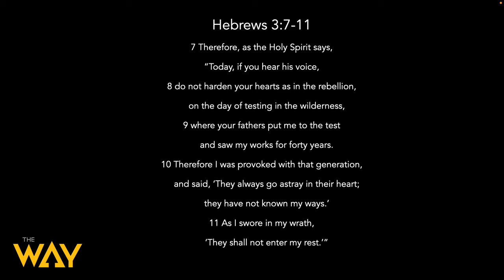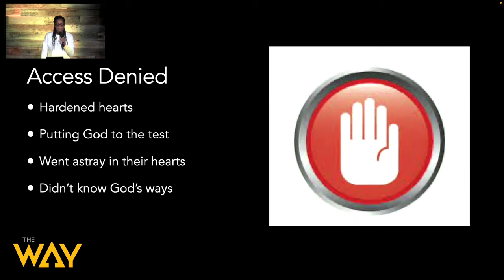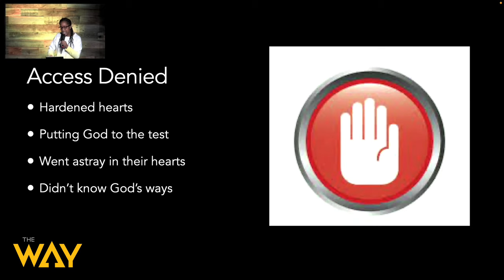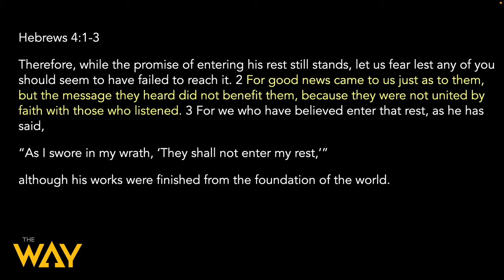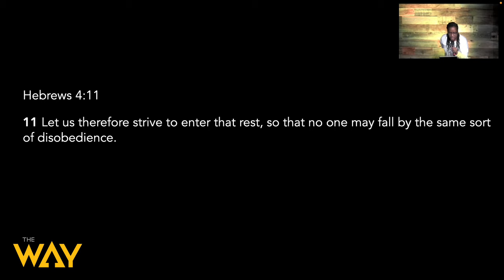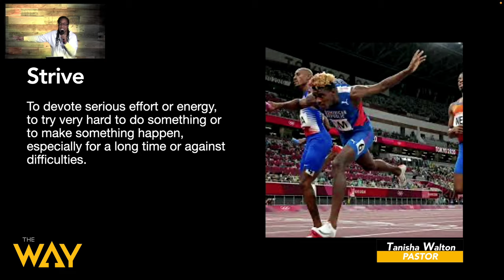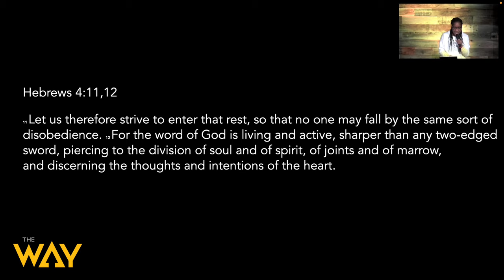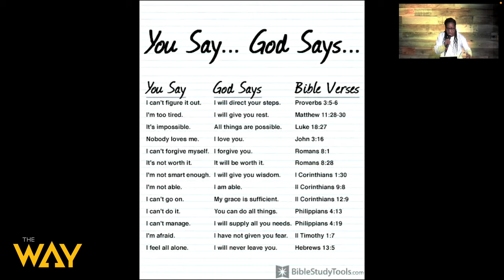Rest in Life pt.2 "Strive to Rest" by Pastor Tanisha Walton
Welcome and thank you for listening with us. We are continuing in our series called Rest in Life pt 2 entitled Strive to Rest. This episode will help you understand ways in which you can strive toward the rest in God. Watch this sermon by Pastor Tanisha Walton to find out how you can make this position a reality in your life.